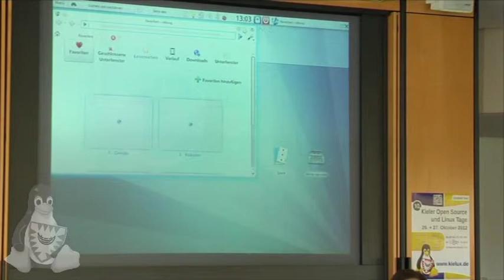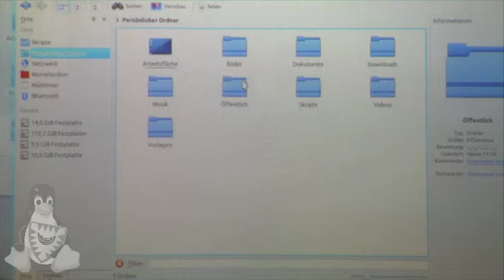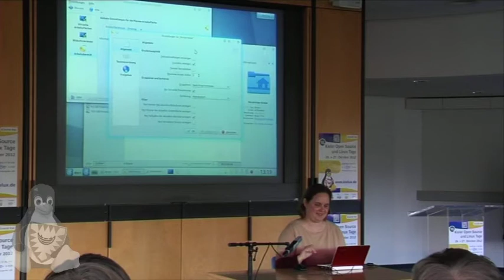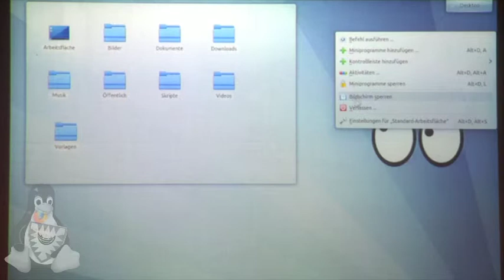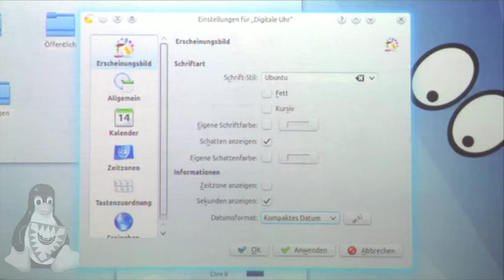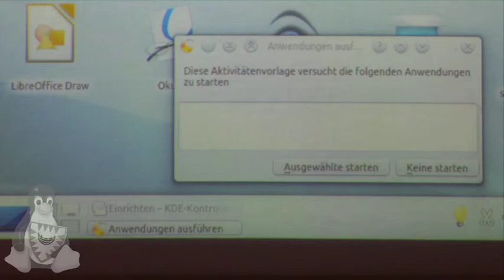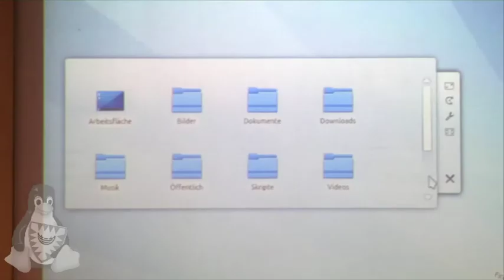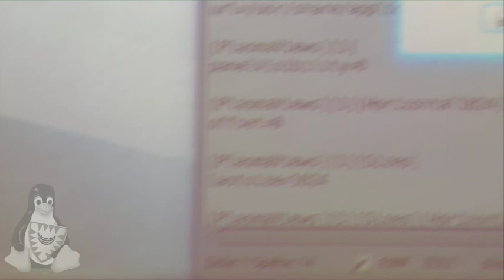Einstieg in Linux: KDE Grundeinstellungen [Kielux 2012]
Ein Linux mit KDE als grafische Oberfläche frisch installiert - was sind nun die ersten Schritte? Wie wechsele ich mein Hintergrundbild? Wie stell ich die Desktop-Widgets ein? Und wie die Kontrollleiste? Wie bekomm ich die Drehwürfel hin und die Wackeleffekte - und wie bekomme ich sie wieder weg? Hier geht es um all die nützlichen und ein paar weniger nützliche Einstellungen der KDE-Oberfläche. Monika Eggers von kubuntu.org erläutert die Grundeinstellungen eines KDE-Desktops am Beispiel von Kubuntu.